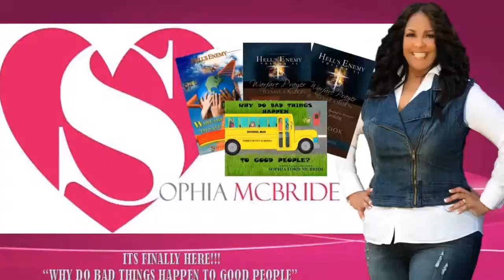Copy of PRAYER, POWER & THE PROPHETIC WITH PROPHETESS SOPHIA MCBRIDE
PRAYER, POWER & THE PROPHETIC WITH PROPHETESS SOPHIA MCBRIDE - SPECIAL GUEST DR. LAKASHA GODWIN WHITE